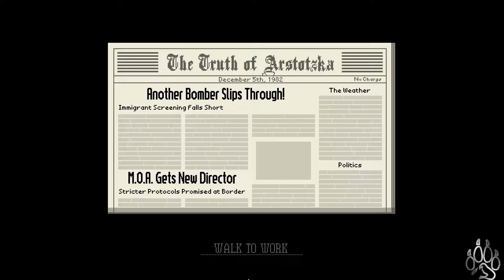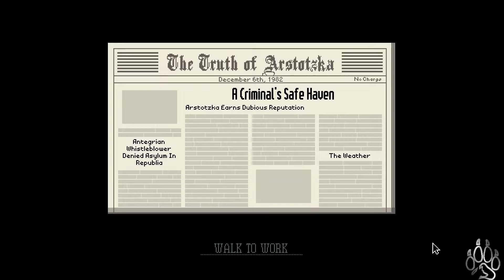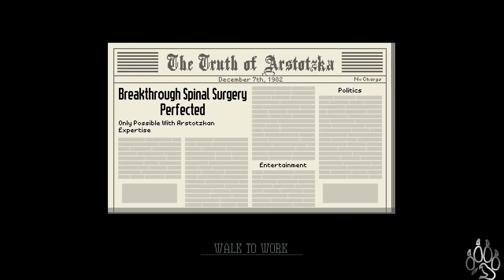Papers, Please | Episode 6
Glory to Arstotzka! Welcome to the greatest game in motherland. Papers, Please will take us on a journey of discovery of serving the greatest country in the world. Or Else. My favorite series that I have recorded to date and I hope you all enjoy it as well.

Come See Ella, Beast, Layla, Ezi, King, Willow and Cloud!!!